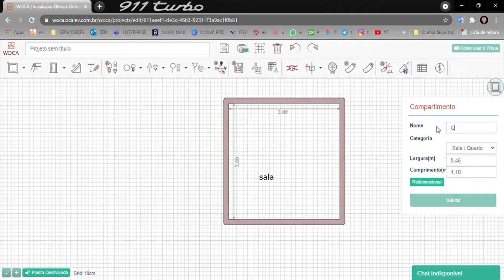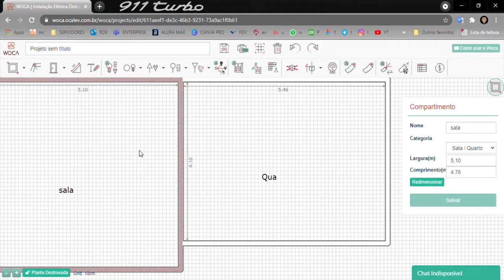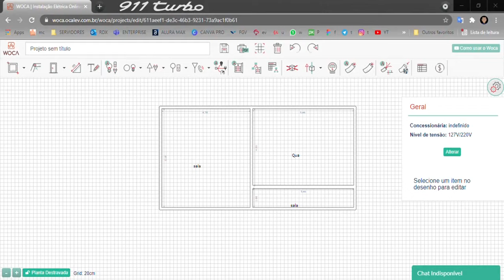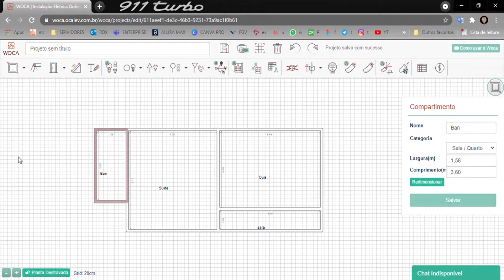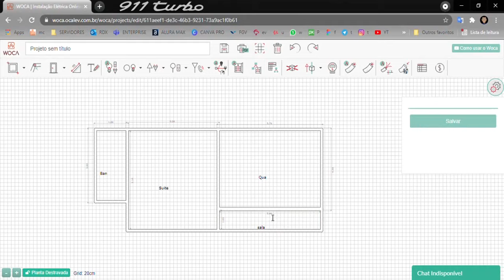PLANTA BAIXA — (Aula 01) - Dimensionamento de Área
Fala galerinha, o projeto elétrico é a representação gráfica e escrita bem detalhada das instalações elétricas de uma construção. Sendo assim, preparei uma série com 7 vídeos com dicas visuais. aproveitem para conhecer melhor a plataforma de diagramas elétrico Woca, pois fará toda a diferença na hora de realizar o seu documento elétrico, já que dispões de cálculos de demanda  e lista de materiais em suas funções, e melhor tudo isso já é previsto automaticamente, com apenas um click, tudo é preparado.

Sobre o Woca:
O Woca é uma plataforma web de projetos elétricos, que conta com uma interface simples e intuitiva, e que possui inovadoras funções de automação de etapas do projeto elétrico, de modo a reduzir a carga de trabalho do usuário.

Como entrar no WOCA?
Para se tornar um USUÁRIO, o primeiro passo é o seu cadastro pessoal, no qual o INTERESSADO deve preencher todos os campos do cadastro disponíveis e indicados como obrigatórios, bem como incluir login, e-mail e senha, considerados também como dados obrigatórios.